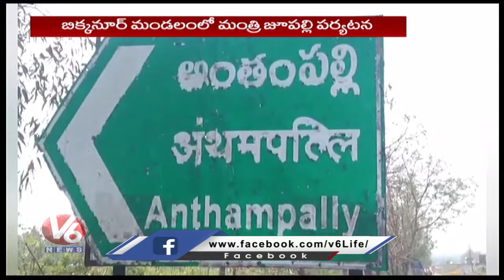Minister Jupally Krishna Rao Inspects Damaged Crop At Kamareddy | V6 News